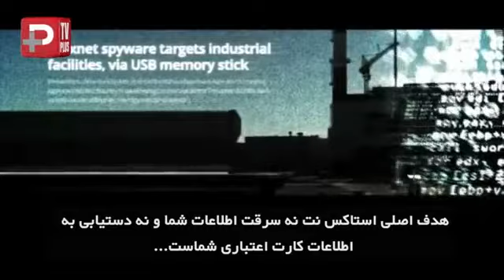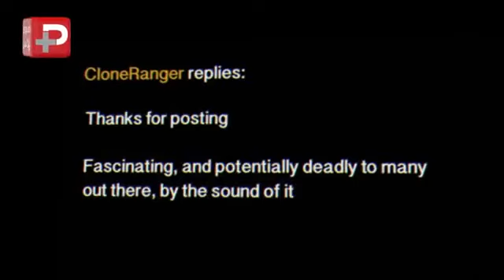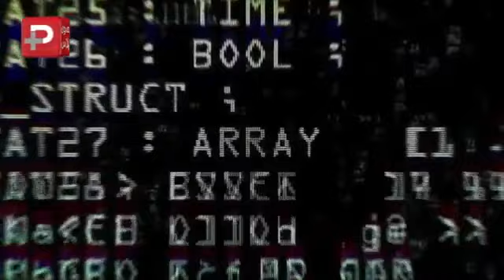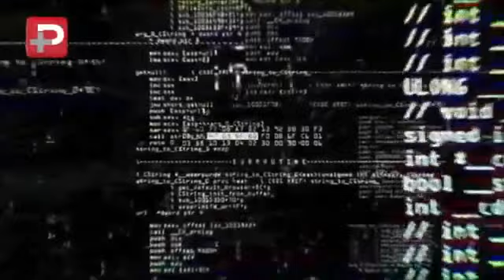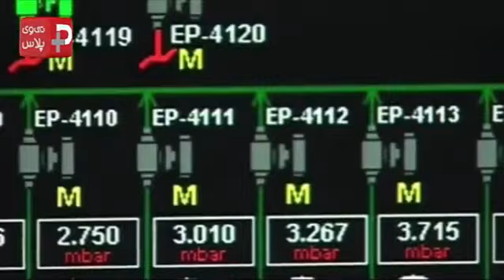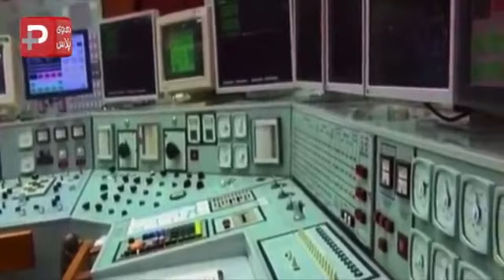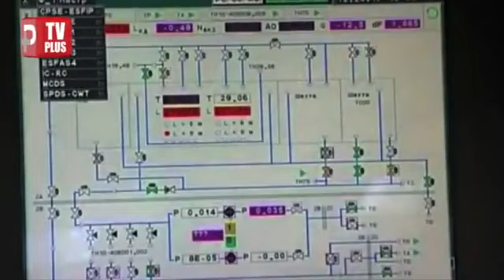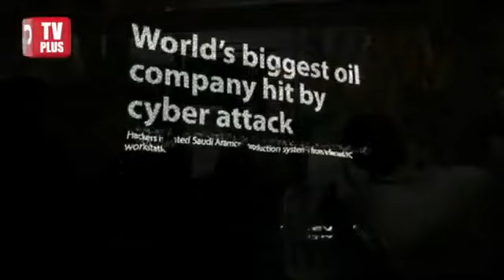نقشه کثیف اسرائیل و آمریکا علیه ایران لو رفت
عکس های احمدی نژاد اقدامات سری نیروگاه هسته ای ایران را فاش کرد/ جزئیات حمله سایبری هوشمندانه ایران به آمریکا